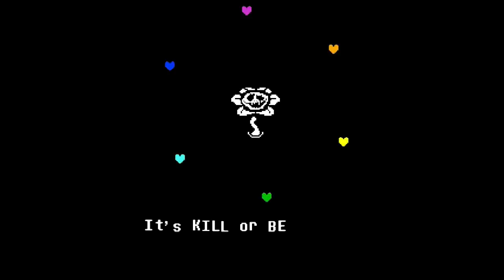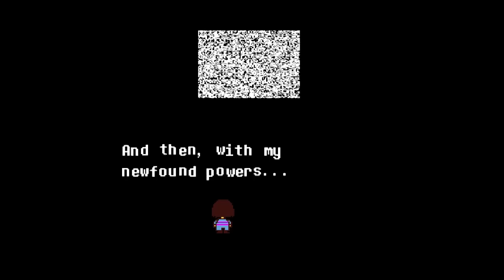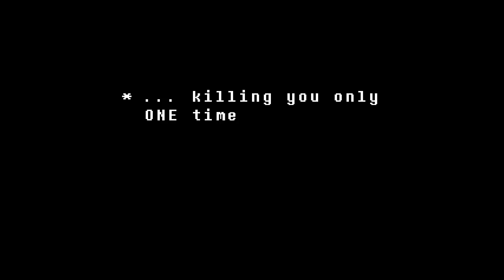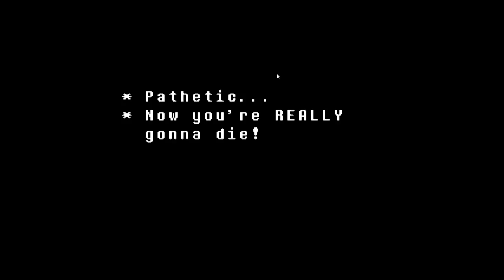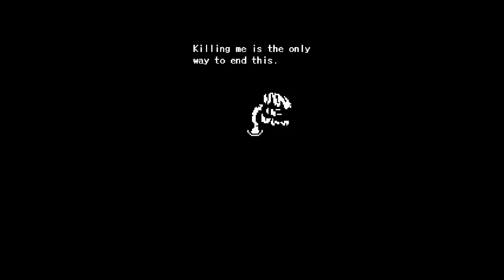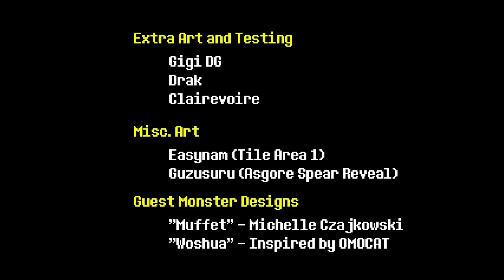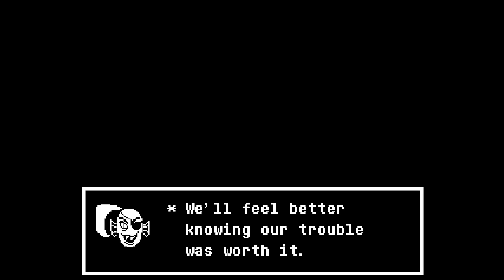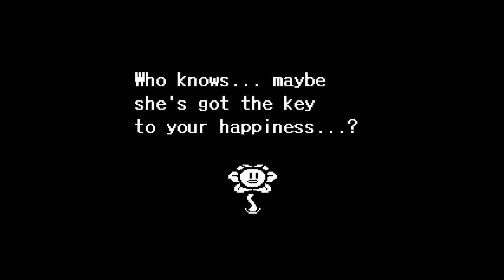Undertale (PC), 12. rész: Menny a pokolban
Az Undertale 2015 egyik leghangosabb és legváratlanabb indie-sikere volt. A játékhoz a multitalentum Toby Fox az utóbbi évtized egyik legjobb videojáték soundtrack-jét írta meg egymagában, ezzel elrabolva az én szívemet és egyben érdeklődésemet is. A zenék széthallgatása után pedig úgy gondoltam, egyedül belevágok egy Jazzpunk-hoz hasonló, "első látásra" stílusú végigjátszásba, lehetőleg minél pozitív befejezést elérve a végén.